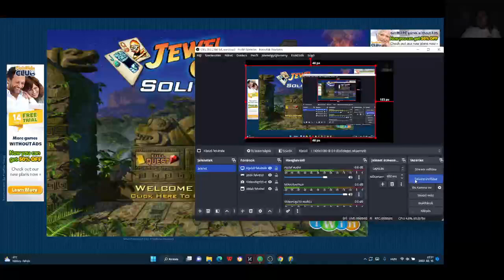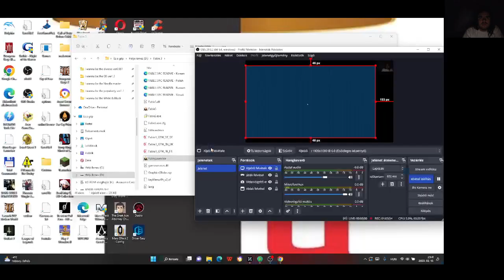Jewel Quest Solitaire Expert: Gold Book 1 level 3 5,6